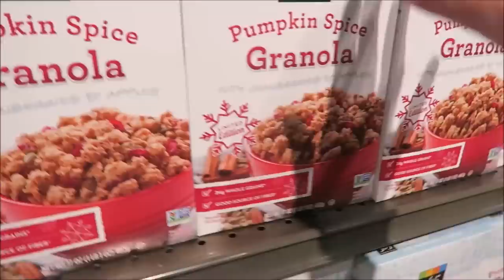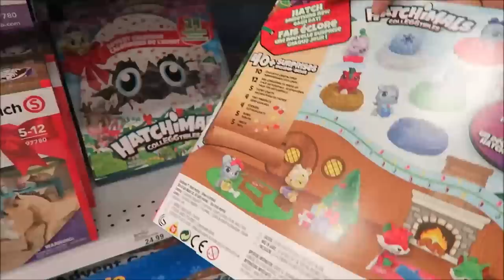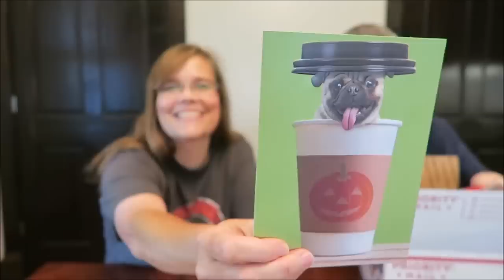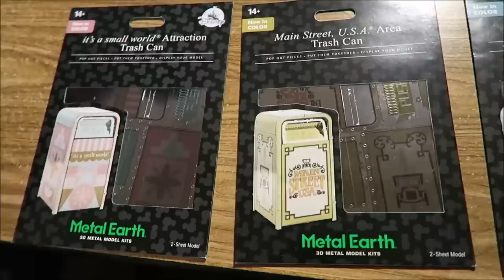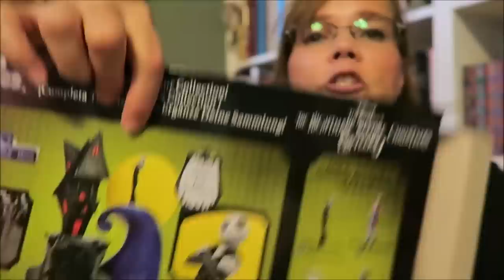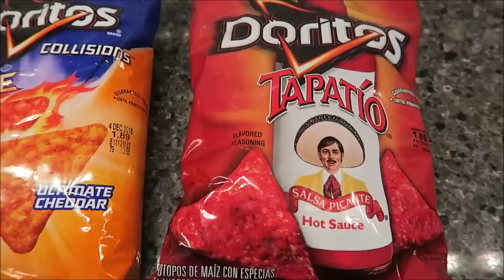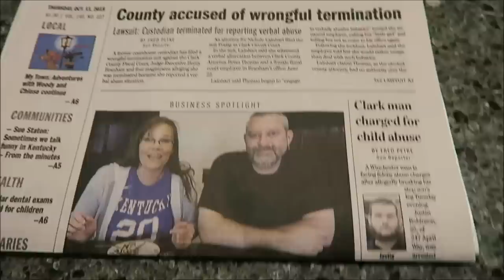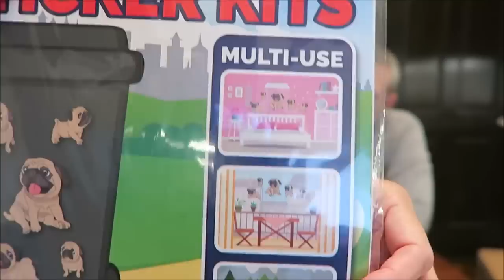Three Minutes & A Miracle Vlog + Box Openings 10/6/18 – 10/12/18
This week, we shopped in Whole Foods, Meijer and Walmart. Ashley opened a few Tsum Tsum mystery packs. We checked out the Christmas section in Walmart and Kevin built several Metal Earth models. Ashley made tarts and we opened some packages and boxes.